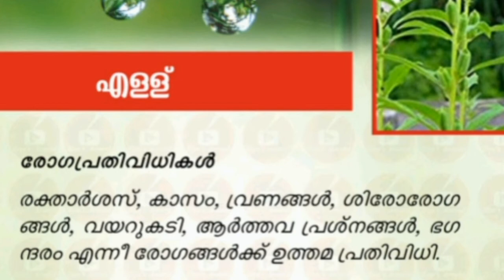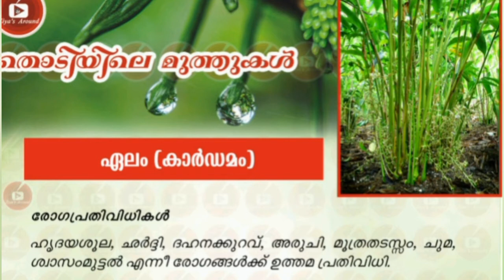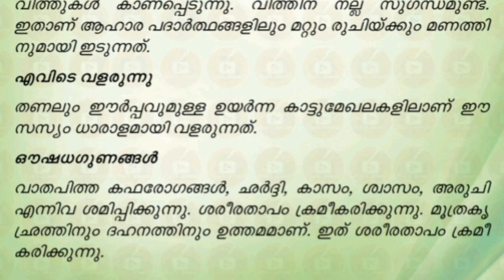Medicinal Uses of Plant in Malayalam| എലിച്ചെവിയൻ |ഏലം(cardamom)|എള്ള് ചെടിയുടെ ഔഷധഗുണങ്ങൾ|Studying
Medicinal Plants എലിച്ചെവിയൻ |ഏലം(cardamom)|എള്ള്|ഔഷധസസ്യങ്ങളും അവയുടെ ഉപയോഗവും|ഔഷധ ഗുണങ്ങൾ|